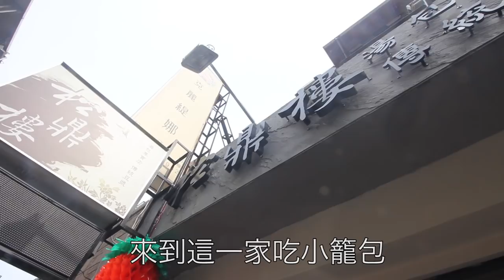【台灣美食🇹🇼】日本人🇯🇵愛上的隱藏小籠包店! 小籠包・港式燒賣真好吃！@松鼎樓【行天宮】#441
【松鼎樓】
台北市中山區松江路297巷12號

【台灣美食🇹🇼】日本美女🇯🇵試試看台灣的小籠包! 小籠包，燒賣很好吃！台北路地裏の小籠包が激ウマ！ Best Soup Dumpling in Taipei #394 @松鼎樓【行天宮】

iPhone 7

G7X MarkⅡ
Feiyutech WG2
Logitech MX MASTER 2S